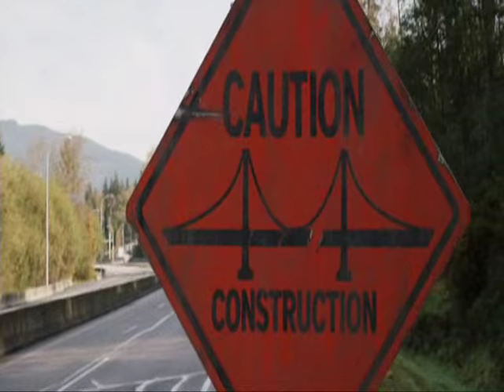Final Destination 5- [The Humbling River- Puscifer]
Another Tribute, this time, the original song has been clipped to fit the video. Not as satified with Hero, but still am pleased with it.